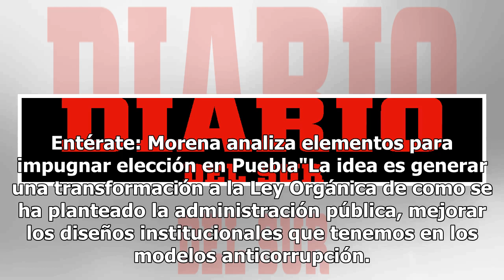Tribunal de Puebla ha retrasado proceso de impugnación de elección: Santiago Nieto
Santiago Nieto, extitular de la Fiscalía Especializada para la Atención de Delitos Electorales, confirmó que enviarán una excitativa para que el Tribunal Electoral del Estado de Puebla resuelva las impugnaciones contra el proceso electoral a gobernador, así como su eventual nulidad. Puedes leer: Sig...